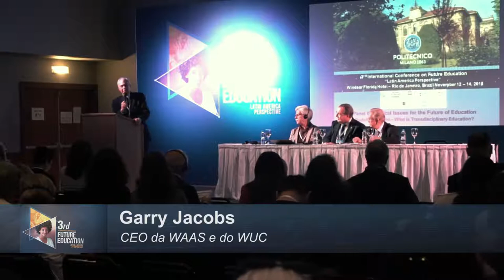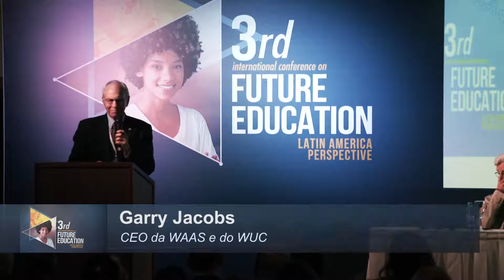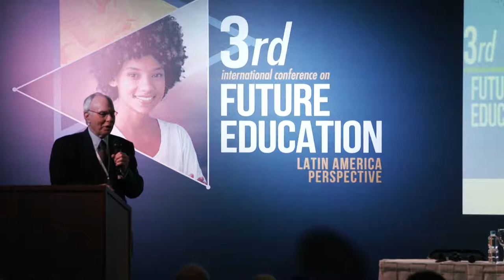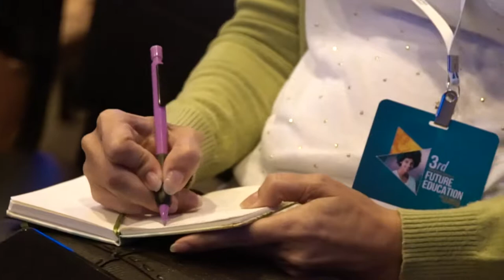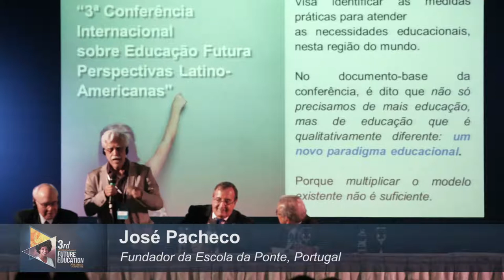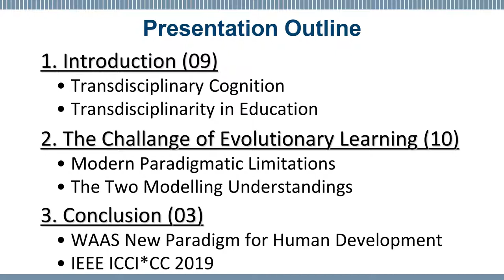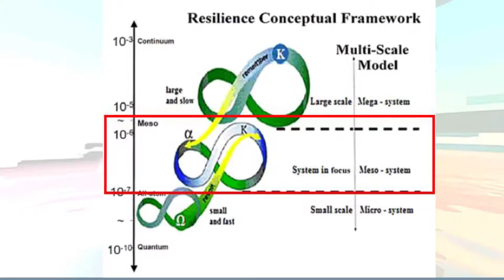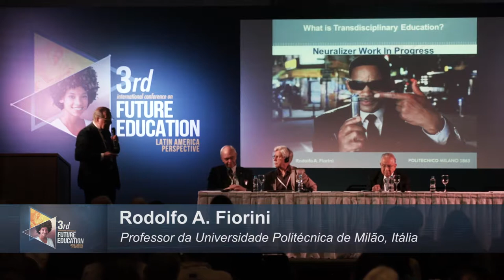Critical issues for the future of education | 3rd Intl. Conference on Future Education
Title of Panel: Critical issues for the future of education

Chair: Heitor Gurgulino de Souza - President of WAAS and President of WUC
Speakers:
*Garry Jacobs - CEO World Academy of Art & Science and World University Consortium
*José Pacheco - Founder of "Escola da Ponte", Portugal
*Rodolfo A. Fiorini - Academic Scientist, Politecnico di Milano, Italy - Member, WAAS